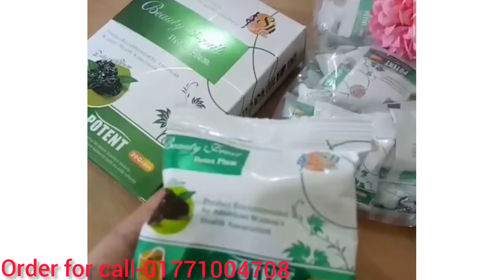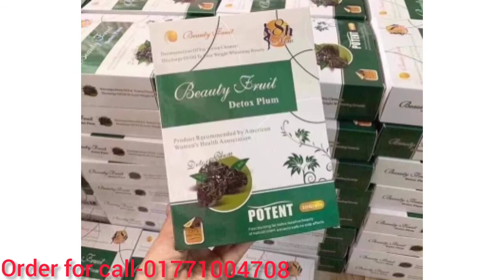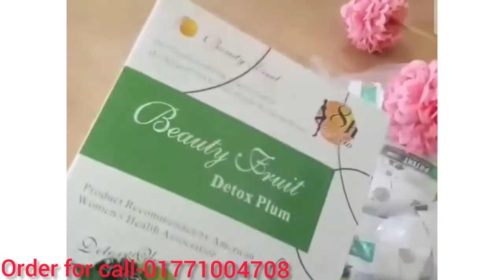Beauty fruit detox plum( Diet,Exercises ছাড়া ওজন কমাবে ও সুন্দর ফিগার গড়ে তুলবে)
Beauty fruit detox plum🤯🤩🤩
(For natural weight loss)
Price-1100 tk
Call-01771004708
* পুরো শরীর এর চর্বি কমাবে এক মাসে ৮-১০কেজি।
* Diet,Exercises ছাড়া ওজন কমাবে।
* সুন্দর ফিগার গড়ে তুলবে।
* পুরো শরীরের চর্বি কমিয়ে আকর্ষণীয় ।
* খাবারকে দ্রুত হজম করাবে ।
* Fat Burn করবে
(Product Recommended by American woman s Health Association)😱😱
20 packets in one box
প্রতিদিন লাঞ্চ এবং ডিনারের পর একটি করে, প্রতিদিন দুইটি করে খেতে হবে। এটা মেদ কমানো থেকে শুরু করে শরীরের পুষ্টি বাড়াবে। তক সুন্দর করবে।গেস্টিক এর সমস্যা সমাধান করবে। পরিবারের সবাই খেতে পারবে(বাচ্চা এবং প্রেগন্যান্ট ছাড়া)।
সরাসরি উপাদানগুলির ব্যালেন্স পুষ্টি করবে ।
অর্ডার করতে পেইজে মেসেজ করুন ।